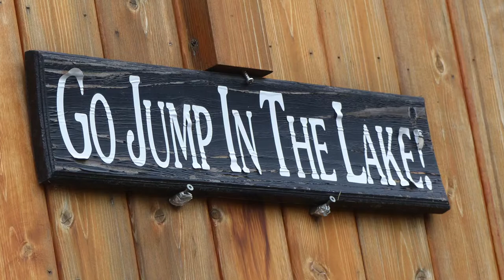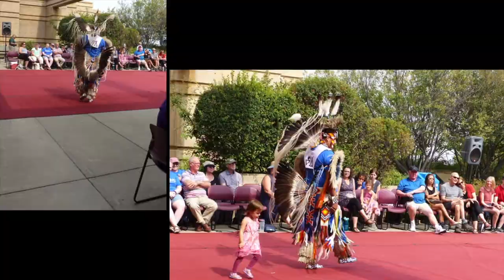Just Remember Our Landlords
Artistic view of Alberta Natives of Blackfoot Indian Band near Lethbridge Alta which we enjoyed